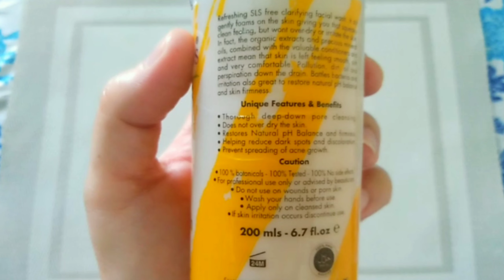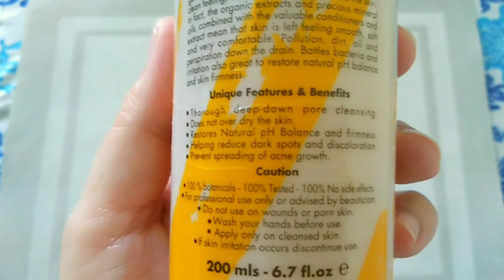Dermacos Clarifying Facial Wash Review for glowing skin